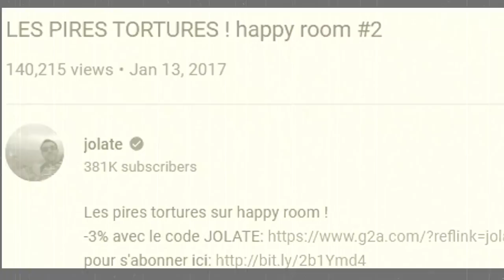LES PIRES TORTURES (4 ans plus tard) #2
Les pires tortures 4 ans plus tard , je redémarre ce jeu , happy room